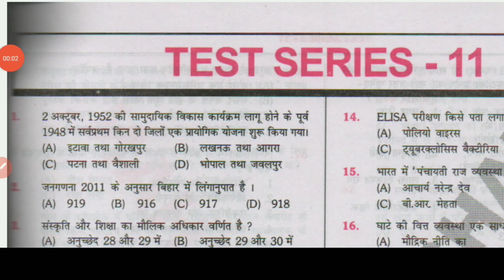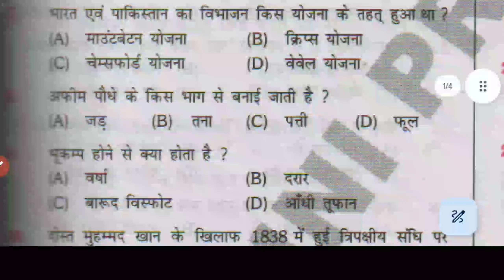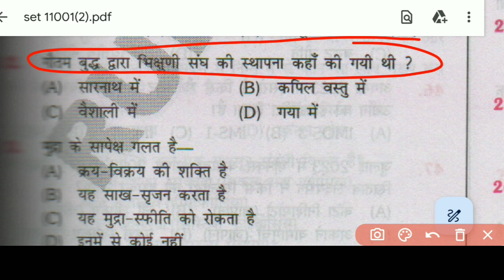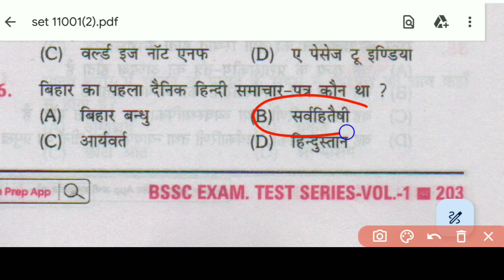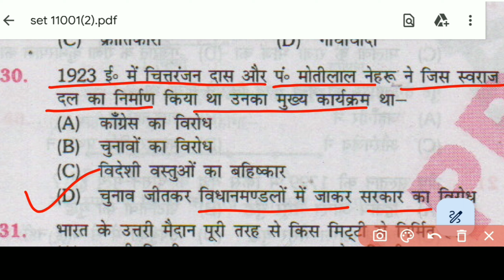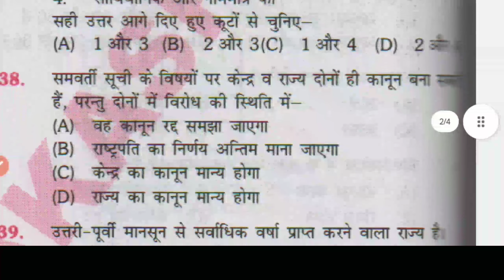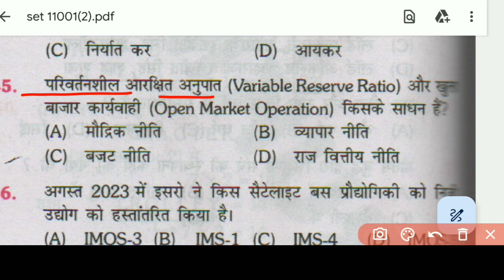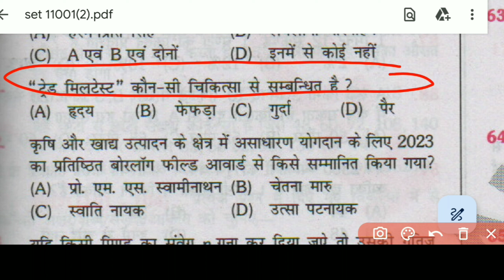Bssc inter Level 2023 आ गया नया book#Gk&Gs practice set-11#set biharssc platform Bssc practice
Bssc inter Level 2023 आ गया नया book Gk&Gs practice set।
@online study
Bssc inter Level 2023 आ गया नया book Gk&Gs practice।
@online study
Bssc inter Level 2023 आ गया नया book Gk&Gs practice। set 04#biharssc platform Bssc previousyear
Bssc inter Level 2023 आ गया नया book Gk&Gs practice। set 03#biharssc platform Bssc previousyear#bihar

Bssc inter Level 2023 आ गया नया book Gk&Gs practice। set 03#biharssc platform Bssc previousyear

Bssc inter Level 2023 आ गया नया book Gk&Gs practice। set 01#biharssc platform Bssc previousyear
bihar police practice set 2023 rukmini publication
platform daroga practice set
platform bssc inter level mock test
#bihar ssc platform practice set
#bihar police practice set 2023 questions viral
bihar police exam date
bihar police me physical kaise kren
bihar police me tukka kaise maren
bihar police me settings kaise kren
bihar police mock test
bihar police new exam date kab se hoga
bihar ssc ki tayari kaise kren
bihar ssc me reasoning ki tayari kase kren
bihar ssc maths ki tayari
bihar ssc previous year question papers
bihar ssc me result kaise banaye
bihar me job kaise le
bihar ssc me tukka kaise lagaye
bihar ssc mock tests
bihar ssc tataol post
bihar police cut off accept
#bihar forest guard new vacancy
bihar police physical date kab
bihar police me settings kaise ken
bihar me settings kaise hota h
bssc reasoning practice set
bssc set practice set in Hindi inter level
bssc inter level vacancy 2023
kiran publication bihar police practice set 01
kiran publication bihar police practice set 02
bssc ki tayyari kaise kre
bssc reasoning practice set Kiran publication bihar
kiran publication bihar daroga practice test
bihar police me chori kar paise paye
bihar ssc ki tayari Kam samay me kaise kre
bihar ssc ke lie math kon sa sir se padhe
bihar ssc reasoning practice ret rukmini publication
si set practice kaire
bihar si jaise Bane
bihar police me job kaise kren
bihar ssc new cut off excepted
bihar ssc reasoning practice set Kiran publication in Hindi
bihar sssc inter level practice set KiranBssc inter Level 2023 आ गया नया book Gk&Gs practice। set 09#biharssc platform Bssc previousyear publication
bihar ssc me job kaise le
bihar daroga practice set Kiran publication